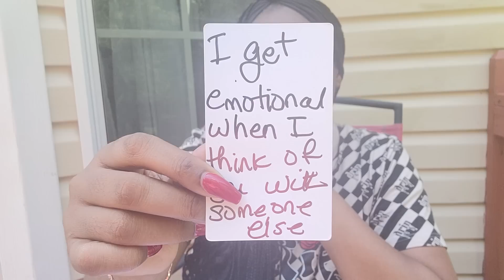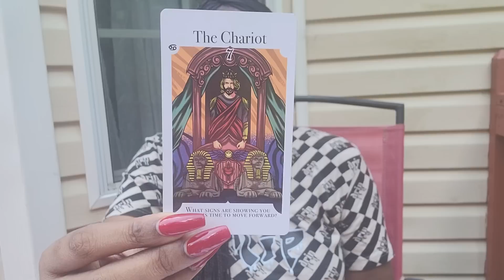Gemini♊️ "Next 12hrs" You Have Nothing But Gods Bliss Over You " Nothing Can Come Against You 💎💎💎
*Available Sessions FOR JULY*

First Tjmers Only $35.00 10-Mins
First Timers Only $45.00 15-Mins
First Timers Only $55.00 20-Mins